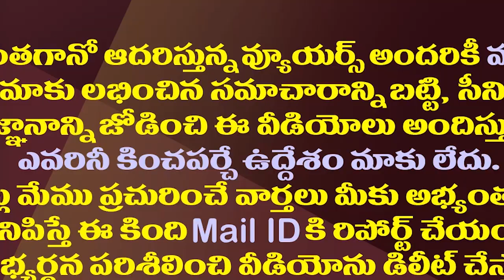మూడు రాజధానులపై విచారణ..హైకోర్టు ఏం చెప్పిందంటే?| AP High Court Hearing On Three Capitals Issue